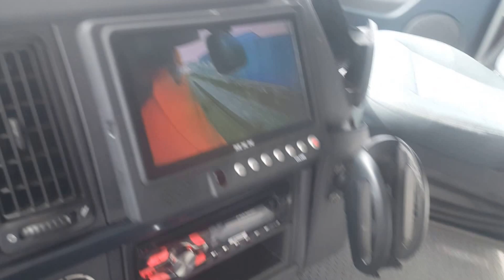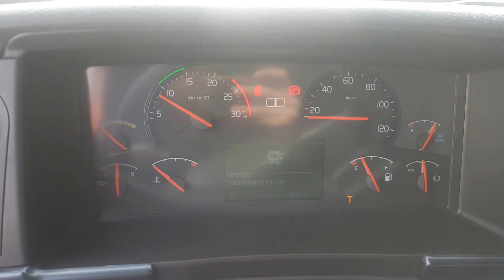Volvo FH13.420 MY2012